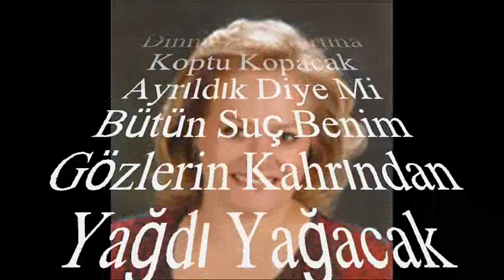İlknur ELBİLSİN-Kararmış Bir Bulut Olmuş Yüreğim (MUHAYYER KÜRDİ)R.G.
SOLİST:
*İLKNUR ELBİLSİN*
VİDEOYU YAPAN
*RECEP GAYRETLİ*
GÜFTE:  İRFAN TÜRKOĞUZ
BESTE:  TANER ŞENER
USUL:  SOFYAN
MAKAM:  MUHAYYER KÜRDİ
Kararmış Bir Bulut Olmuş Yüreğim
Dinmez Bir Fırtına Koptu Kopacak
Ayrıldık Diye Mi Bütün Suç Benim
Gözlerin Kahrından Yağdı Yağacak
Yoluna Serdiğim Çiçekler Küskün
Baharlar Gelmiyor Mevsimler Küskün
Haberler Sorduğum Falcılar Suskun
Gözlerim Kahrından Yağdı Yağacak
Sensiz Olacaksa İsyan Ederim
Dünyayı Gönlüme Zından Ederim
Beklemem Bu Ömrü Göçer Giderim